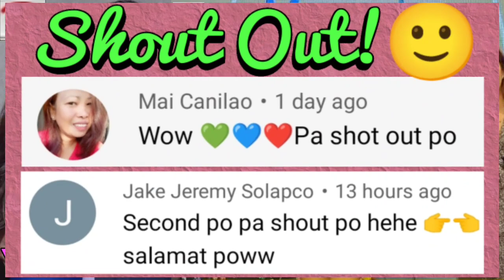KAPAMILYA AKTRES-NAGPAALAM NA SA KANYANG TWO(2)MILLION SOCIAL MEDIA FOLLOWERS?😟♥️💚💙